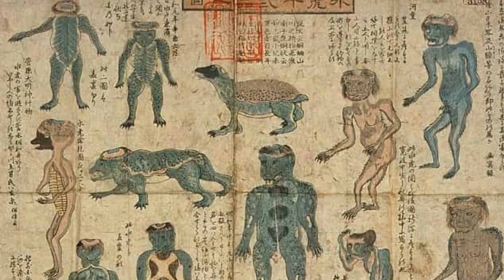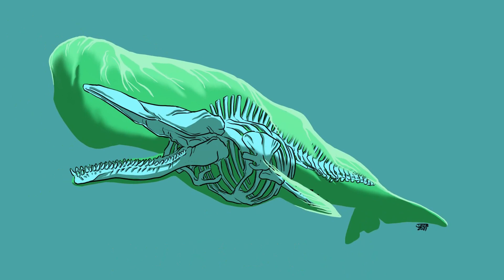Mythical Monsters Of Japan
Japanese mythology is a rich and fascinating world filled with supernatural creatures and monsters, each with its own unique characteristics and origins. From the celestial beings to demons, the folklore of Japan is teeming with a diverse range of mythical creatures. Japanese mythology boasts a rich tradition of mystical beings that has had the peopletalking for centuries.
Rooted in ancient folklore, these creatures are often a blend of ancient beliefs, religious symbolism, and cultural influences. The vivid depictions of these monsters have been passed down through generations, becoming an integral part of Japanese art, literature, and popular culture. Here, we shall explore some of the most prominent monsters of Japanese mythology, each with its own compelling tale and significance.Let us begin with the first one.
Kitsune: Among the most famous and beloved creatures in Japanese folklore is the Kitsune, a fox spirit possessing wisdom, shape-shifting abilities, and magical prowess. Kitsune can take on various forms, with the most powerful reaching up to nine tails. They are a type of yōkai, a class of supernatural creatures with godlike powers, often equated to the English ghoul or demon.
Kitsune are noted for their paranormal abilities, particularly metamorphosisOften seen as beautiful women, Kitsune can be benevolent guardians or mischievous tricksters. Their motives range from protecting the innocent to leading mortals astray. These mystical beings are deeply ingrained in Japanese culture and are celebrated in various festivals and traditional ceremonies.
Tengu: The Tengu is another iconic creature in Japanese mythology, often represented as half-human and half-bird. They are associated with mountains and forests and are believed to be supernatural protectors of these natural areas. A type of mischievous supernatural being, sometimes considered the reincarnated spirit of one who was proud and arrogant in life.
Tengu are renowned swordsmen and are said to have taught the military arts to the Minamoto hero Yoshitsune. They possess incredible martial arts skills and have been both revered as deities of war and feared as malevolent spirits. Their long-nosed masks and iconic fan symbolize their mythical presence and cultural significance.